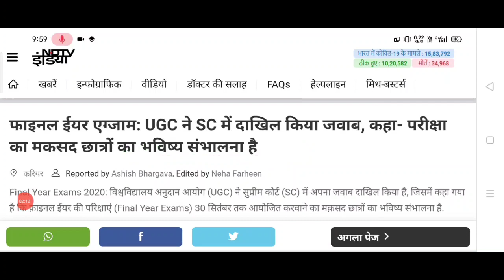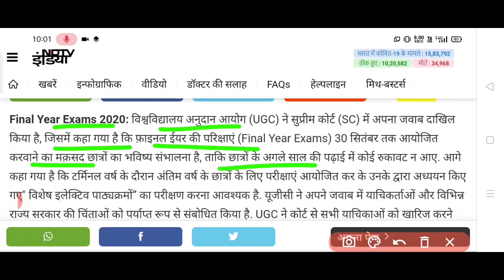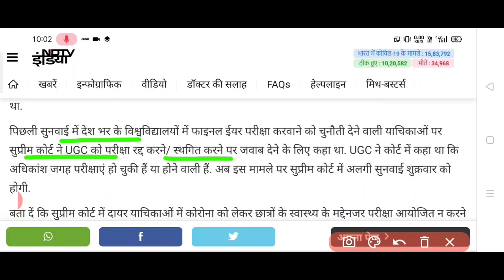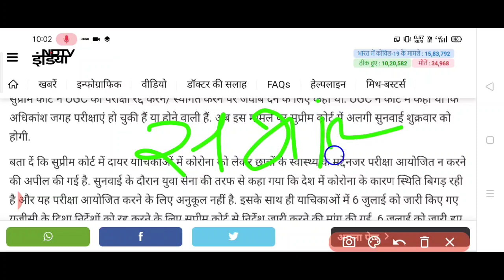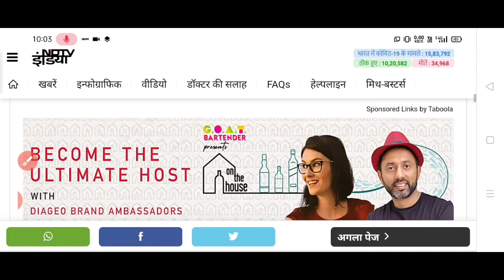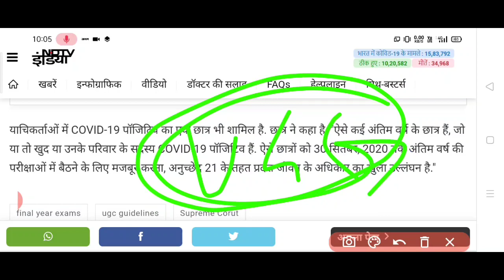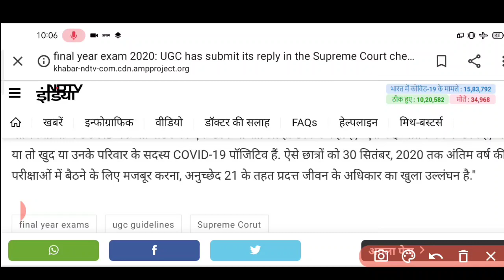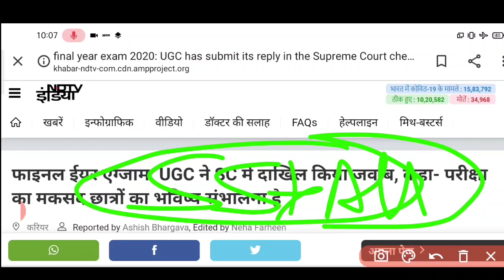UPDATE,सभी छात्र विशेष,Study Sirji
CCS
MJPRU

Delhi University
Haryana University
Maharashtra University
Karnataka University
Bihar University
MP University
UP University
Chattisgarh University
Odisha University
Gujrat University
Punjab University